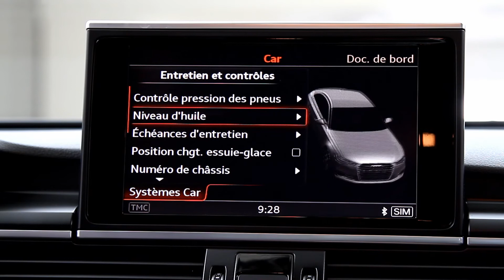Audi A6 in oferta LeasingAutomobile.ro